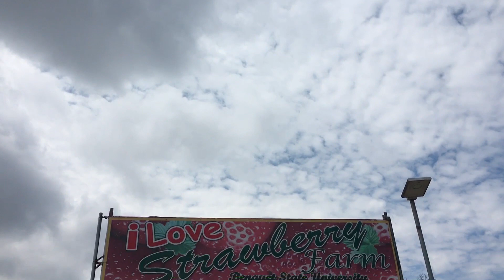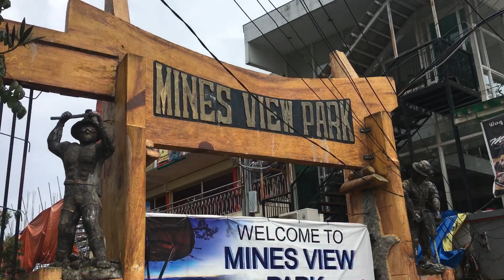travel diary + baguio city getaway + summer 2019 + first time in baguio | littlejanciii